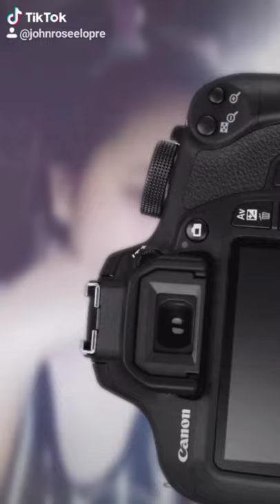TIKTOK COMPILATION | JOHN ROSE ELOPRE